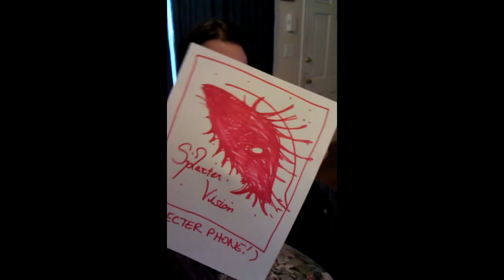Sunburn and Solace and Spinning Flags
Reflection is alway s a good thing - Try to think before you act - Also I was a mutant and spun flags on a beach...

STEAM: spectervlog
Playstation: NinjaNoxEternus
XBOX: NinjaNoxEternus

OTHER CHANNELS!

MUSIM MUSIC!

THE A.D.D. ARTIST

The ADD Artist is the owner and operator of Oroborus Tarot and the Sigil Jewelery Line,
a fine collection of hand beaded bracelets, hand carved stone pendants, wire wrapped pendants,
and beaded earrings using semiprecious stones and sterling and Tibetan silver.

Etsy.com/shop/ouroborostarot